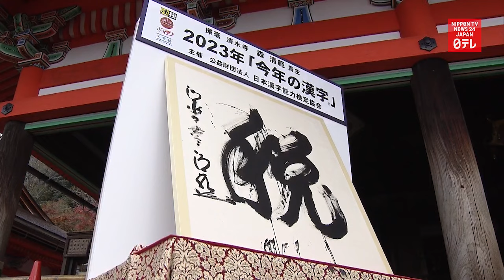Kanji of the year for 2023 goes to 'zei,' which means 'tax'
The kanji of the year for 2023 goes to a character that is commonly read as "zei" in Japanese and means "tax."